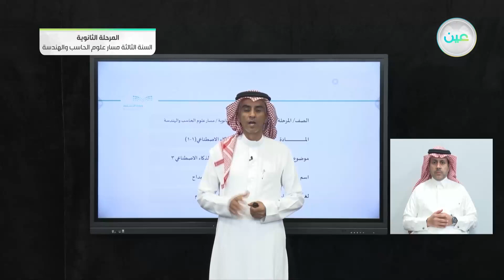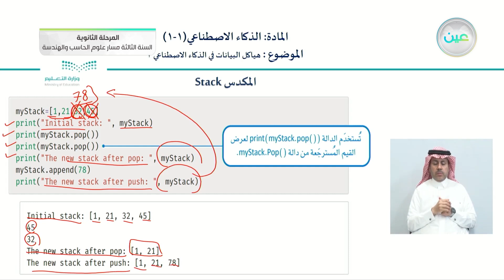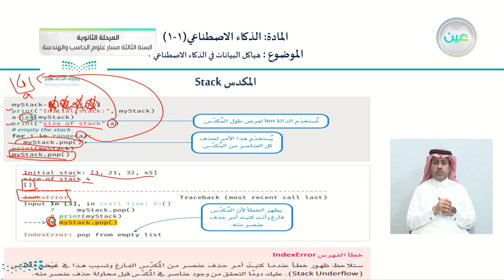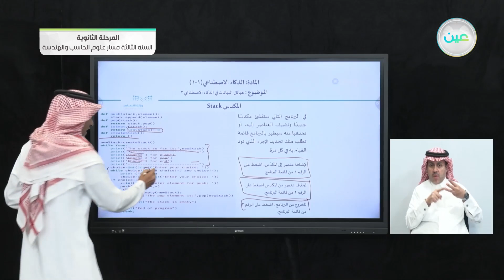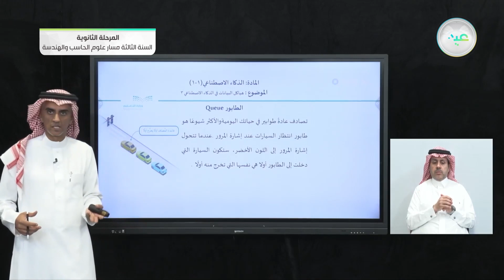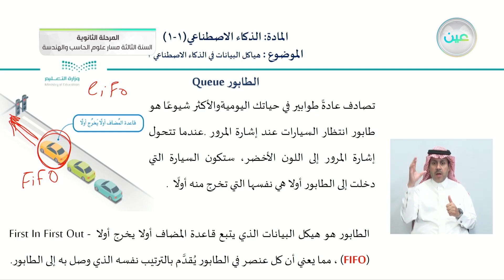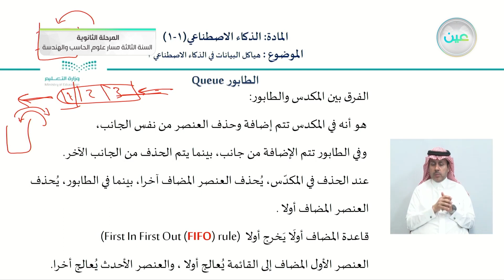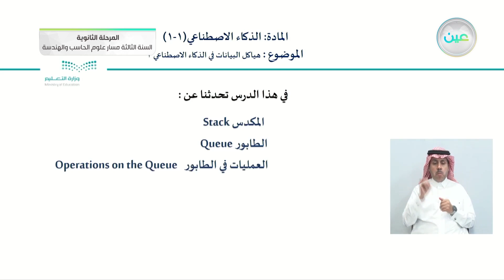هياكل البيانات في الذكاء الاصطناعي 3 - الذكاء الإصطناعي - المرحلة الثانوية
الحصة السادسة - الثلاثاء - الأسبوع الثاني - المرحلة الثانوية – السنة الثالثة مسار علوم الحاسب والهندسة